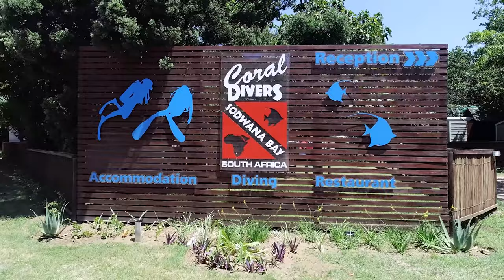Coral Divers Dive Resort in Sodwana Bay, South Africa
We love sharing the beauty of Sodwana Bay's underwater paradise and try to always take great footage of the wonderful marine life and incredible sightings we get to experience here.